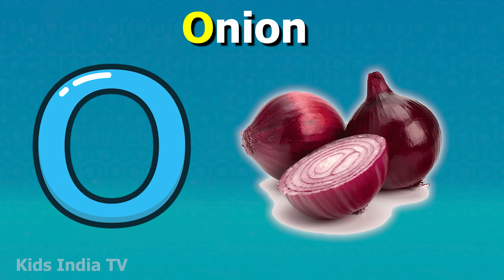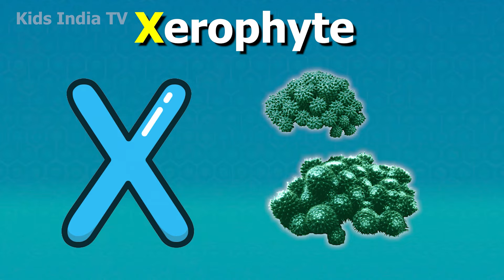Phonics Song with TWO Words - A For Apple - ABC Alphabet Songs with Sounds for Children